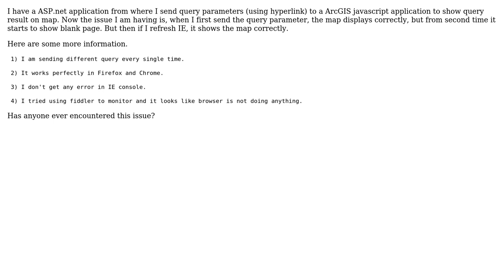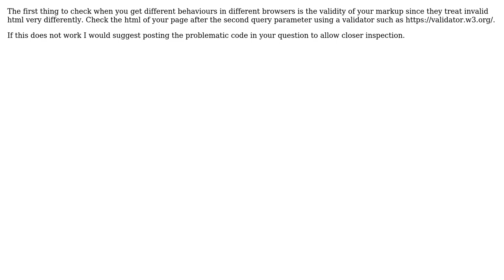GIS: ArcGIS javascript api application page shows blank page in Internet Explorer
With thanks & praise to God, and with thanks to the many people who have made this project possible! | Content (except music & images) licensed under CC BY-SA | Music | Images & others | With thanks to user PolyGeo user Jon Lynch user A. Parveen and the Stack Exchange Network Trademarks are property of their respective owners. You are responsible for your own actions.